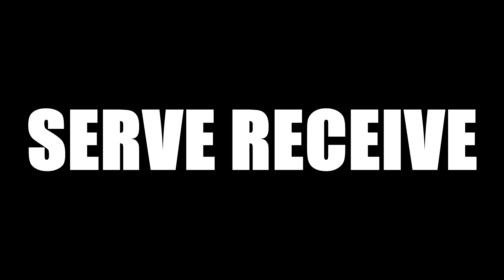🏐 VolleyVlog 20 🏐: POV Warm Up Practice Drills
This is a jist of our warm up routine.. apart from some stretching and pepper in the beginning

00:00 Hitting Lines
05:15 Serve Receive
07:01 Meme

~ Socials ~
~ Ryan